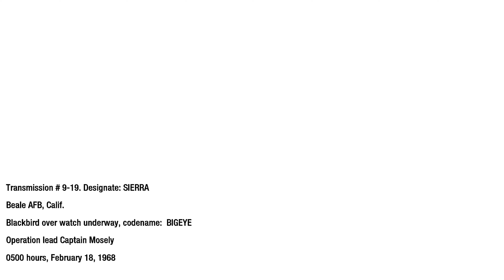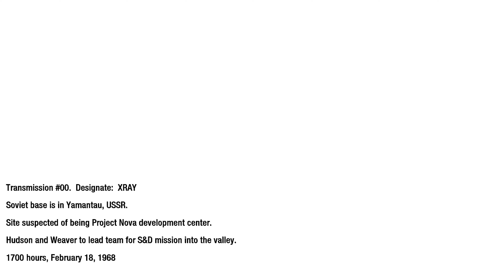COD Black Ops - WMD Mission Guide | Tactical Warfare Walkthrough in 4k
🎮 Call of Duty: Black Ops - WMD Mission Walkthrough | Tactical Warfare Unleashed 🎮

Embark on a thrilling journey through the high-stakes world of covert warfare with our in-depth walkthrough of the "WMD" mission in Call of Duty: Black Ops. Immerse yourself in the heart of the action as we navigate through intricate plots, strategic gameplay, and intense combat scenarios.

🔍 Mission Objectives:

Infiltrate Enemy Facilities
Uncover Classified Intel
Engage in Tactical Warfare
🚀 Key Highlights:
Join us as we unravel the mysteries of this pivotal mission, providing expert insights into tactical strategies, secret locations, and high-octane combat.

🕹️ Game on!